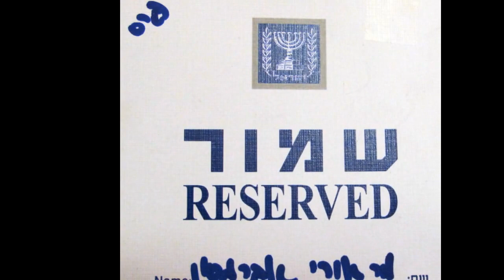אורי אברמסון.מקבל את פרס ראש הממשלה בבית הנשיא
ב-25 למרץ 2012 נערך בבית הנשיא טקס הענקת פרסי ראש הממשלה והנשיא לזכר של נשיאי וראשי הממשלה של ישראל שהלכו לעולמם.
אורי אברמסון - אדריכל - קיבל את הפרס עבור תכנון ועיצוב המוזיאון הישראלי במרכז רבין בתל אביב. מעבירה מספר צילומים מהטקס..
בצילומים מהמוזיאון הישראלי ניתן לצפות בלינק הבא.

הוא פתוח למבקרים כבר שנתיים והוא מיוחד ומרגש.